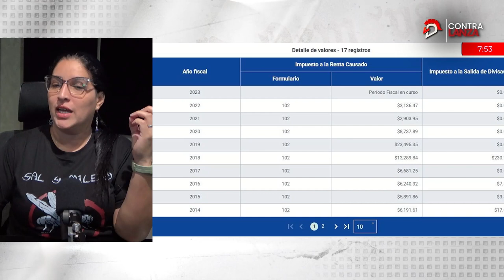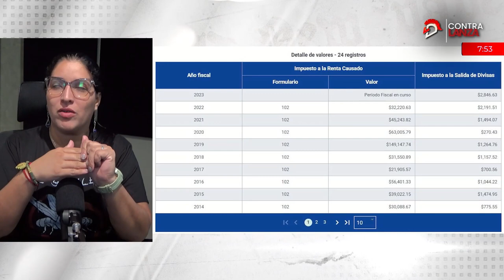𝗢𝗯𝗿𝗮𝘀 𝗣𝘂́𝗯𝗹𝗶𝗰𝗮𝘀: 𝗥𝗼𝗯𝗲𝗿𝘁𝗼 𝗟𝘂𝗾𝘂𝗲, 𝗲𝗹 𝗶𝗻𝗴𝗲𝗻𝗶𝗲𝗿𝗼 𝗾𝘂𝗲 𝘃𝗶𝗲𝗻𝗲 𝗱𝗲 𝗹𝗮 𝗰𝗮́𝘁𝗲𝗱𝗿𝗮 𝘆 𝗹𝗮 𝗰𝗼𝗻𝘀𝘂𝗹𝘁𝗼𝗿í𝗮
Roberto Luque Nuques es ingeniero civil, tiene 36 años y formará parte del gabinete de Daniel Noboa.⁣
Luque registra experiencia en el sector público como consultor. Fue asesor del Municipio de Guayaquil y la Autoridad de Tránsito Municipal para el proyecto de transporte masivo Aerovía. ⁣
Fue nombrado Secretario Técnico de Proyecto por ese Municipio, cargos que desempeña hasta hoy.⁣
Blanca Moncada te trae una lectura de su perfil y como llega a la función pública desde los diversos organismos de control. ⁣⁣
 𝘚𝘰𝘮𝘰𝘴 𝘓𝘢 𝘋𝘦𝘧𝘦𝘯𝘴𝘢, 𝘥𝘦𝘧𝘦𝘯𝘥𝘦𝘮𝘰𝘴 𝘭𝘢 𝘷𝘦𝘳𝘥𝘢𝘥 𝘤𝘰𝘯 𝑝𝘦𝘳𝘪𝘰𝘥𝘪𝘴𝘮𝘰. 🛡️⚔️⁣⁣